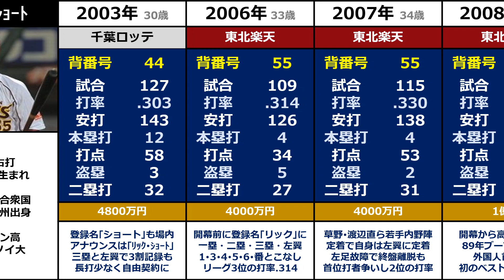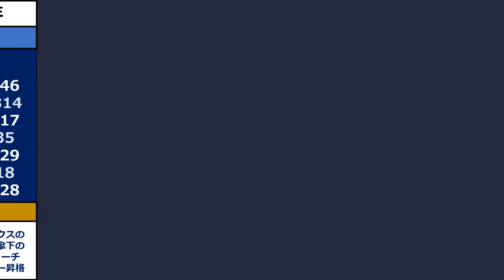《り》【リック・ショート】『バット短く持って安打量産した真面目男』◆年度別成績+年俸◆（リック・ショート）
2003年に千葉ロッテマリーンズに入団した、リック・ショート選手のプロ野球での成績です。